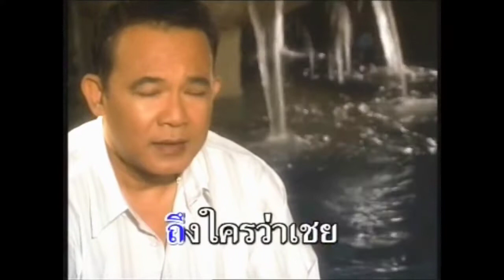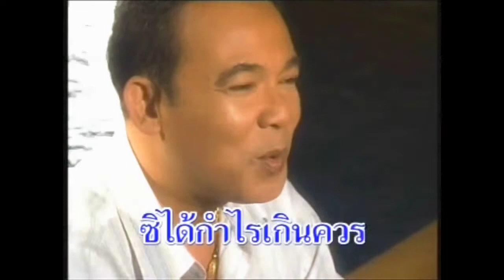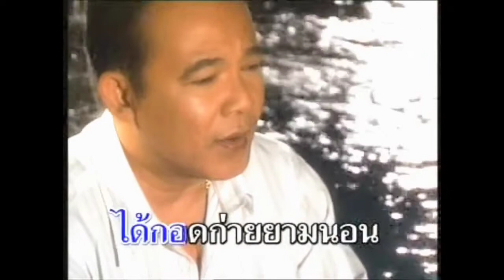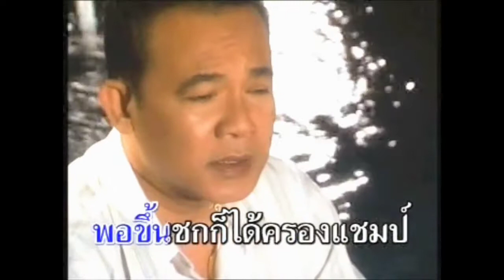มีเมียแม่หม้าย ยอดรัก สลักใจ (official music video)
จากอัลบั้มชุด มีเมียแม่หม้าย ในปีพุทธศักราช 2550

เพียงเพื่อได้รับชมเพื่อความสุขเท่านั้น

ทางช่อง บันทึกเพลงไท Music